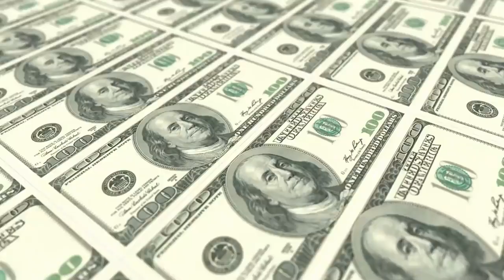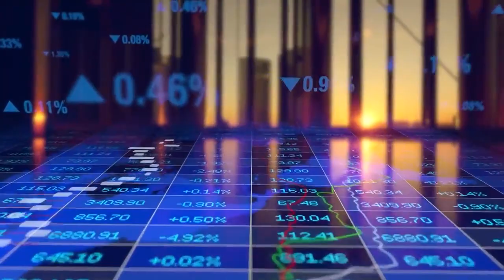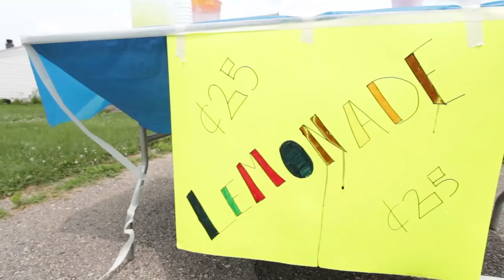Affiliate Marketing Tutorial For Beginners Step by Step With PROOF: *COMPLETE EXPLANATION*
Today's Video Is About Affiliate Marketing Tutorial For Beginners Step by Step With PROOF. This video is for beginners who are just starting in affiliate marketing and are looking for a way more explanation and tutorial of what this affiliate marketing business model is all about.

My name is Jostel Bressler Gouari Mabiala.

I am an internet entrepreneur.

Currently, my business model is based on Affiliate Marketing. I partner with other companies or vendors and market their products, then I earn commissions.

This is the primary way of how I am currently building my income streams and making a living.

My goals and vision for launching Impact Challenge and this YouTube channel is to make an impact on the world.

 After working so hard toward my dreams, I know there are still people out there struggling to achieve their own dreams.

My goal for this YouTube Channel is to coach you on ideas that will actually help you execute on your dreams.

I know that life is not easy, after working 20-30 different jobs, and sleeping in a car for five months, I know what it feels like to be broke, sad, desperate, etc… This is the reason why I dedicated my entire life and future to helping others achieve success.

My goal and vision are to help you level up your mindset, develop your skills in business and personal life so you can achieve any success you want and live a life of abundance.

TOOLS TO RANK MY YOUTUBE VIDEOS FAST